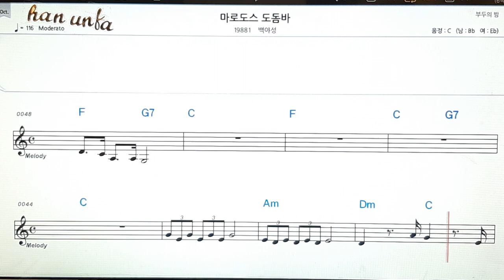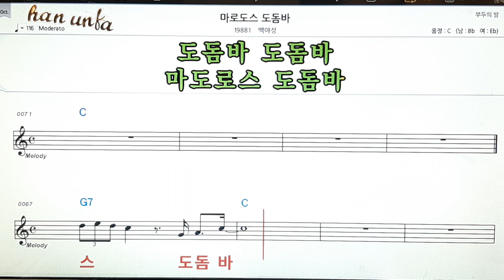마도로스 도돔바/백야성👍노래 반주, 코드 악보,가라오케💋Karaoke*Sheet Music*Chord*MR